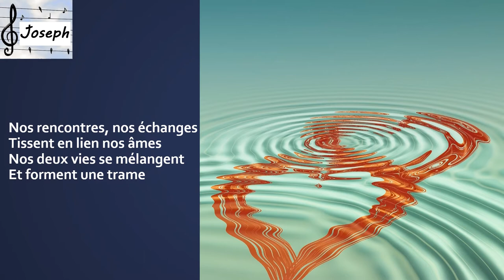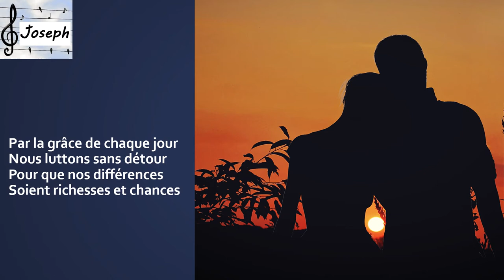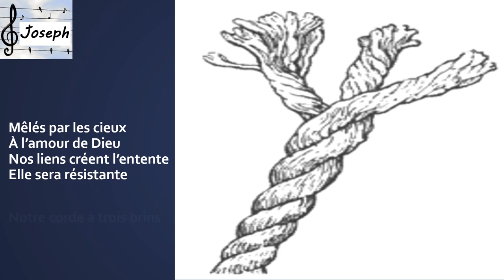La corde à trois brins (chanson)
Chanson chrétienne inspirée de mariage évoquant qu'avec le troisième brin de Christ, le lien entre les deux mariés chrétiens est rendu solide, comme l'est une corde à trois brins. Inspiration reçue pour le mariage d'Eloïse et de Rémy.